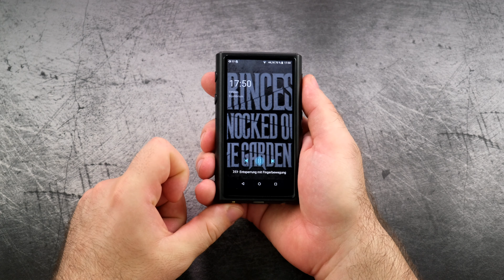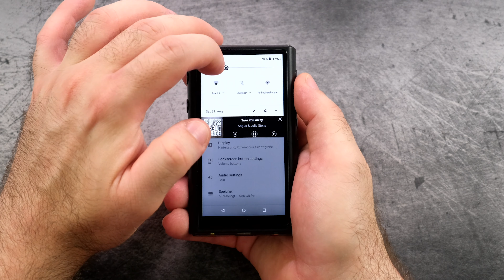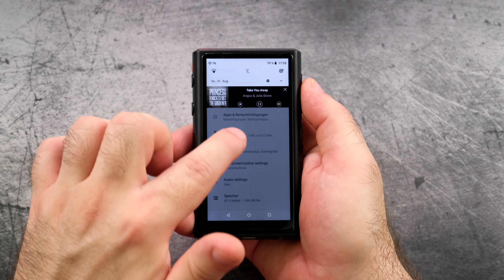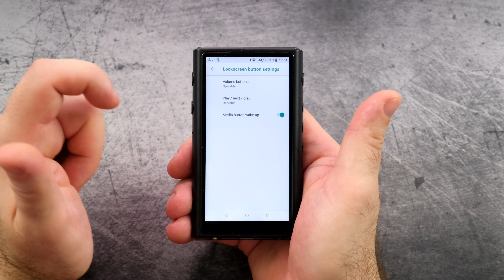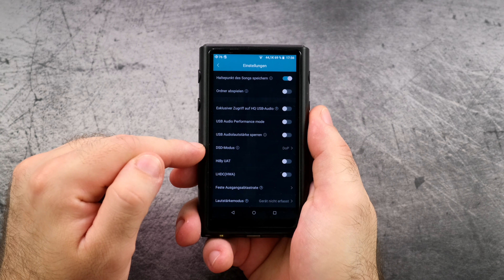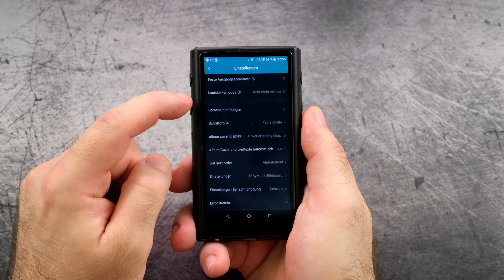HiBy R5 | Der Android Music-Player Alleskönner?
Review: Hiby R5